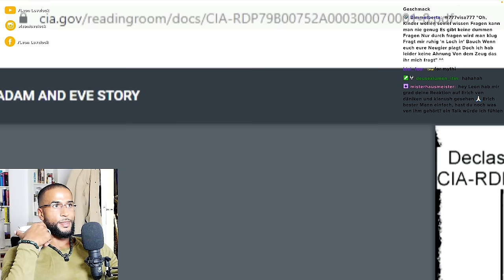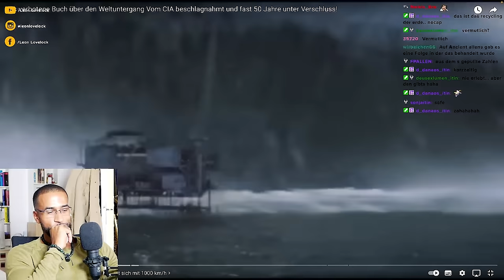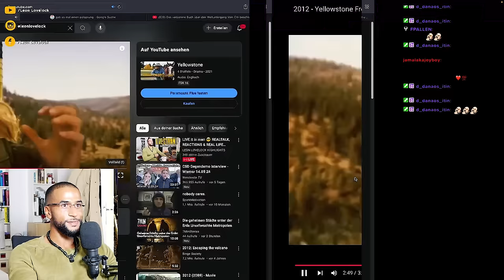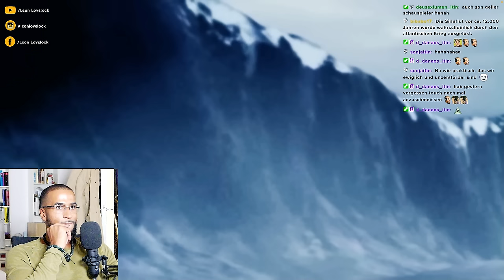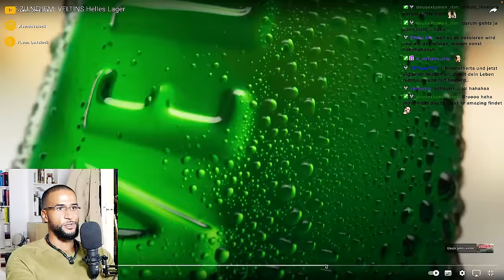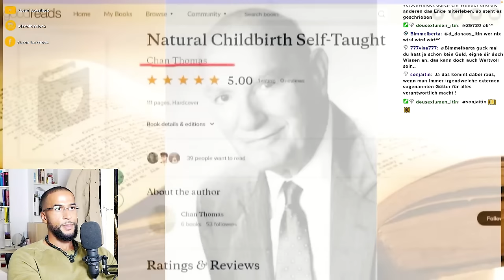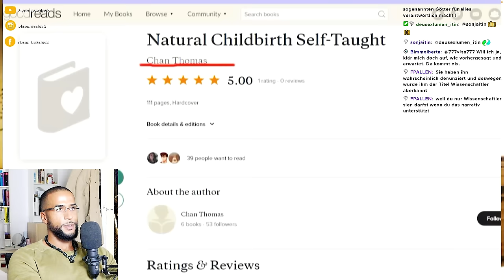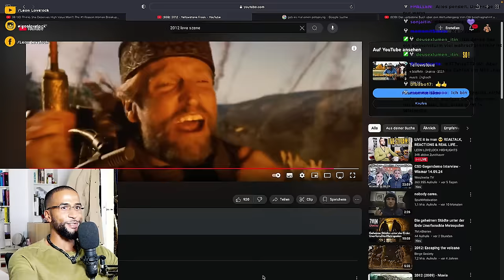DAS VERBOTENE CIA BUCH "ADAM & EVA" ENTHÜLLT DIE ZUKUNFT 😱 - Leon Lovelock